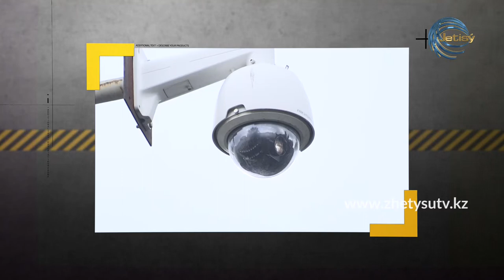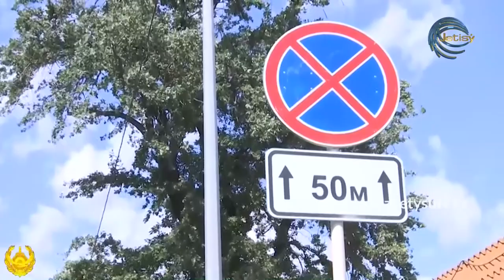Полицейская служба (13.09.20) Жетісу